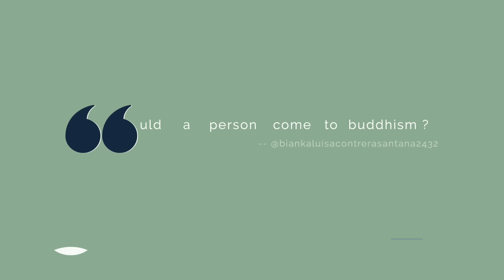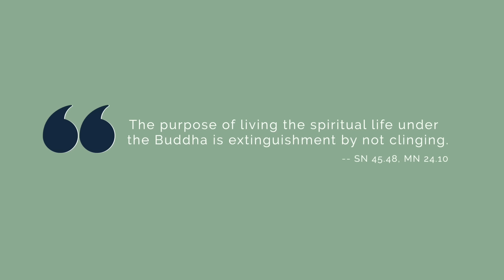Why Buddhism?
Why Buddhism? I'll discuss a couple of quick reasons why we might want to consider adopting a Buddhist outlook and Buddhist practice into our lives.

📙 Check out my book, A Handbook of Early Buddhist Wisdom, with a Foreword by Ven. Bhikkhu Bodhi

Thumbnail image courtesy Josch13 at Pixabay.

Anonymous (3)
John Oborne
DunJing
Jimmy Maa
Debbie Mattison
Steve H.
Ron Peat
Michael S. Kearns
Matthew Smith
Shantha Wengappuli
Karma_CAC
Jorge Seguel
Christopher Apostolof
GailJM
David Bell
T Pham
VCR
Upayadhi
Andi and Erik
ATGuerrero686
Michael Scherrer
khobe schofield
Alex Perdomo
Benji Forsyth
Blaze Way
Sonny Flink
Steve Marlor
Joy L Lee
Andrew Tom
Anthony Tucker
Karlee R
Ethan M
Billy in Singapore
Olivia Otter
Carl Lennartson
xiao mao
Jeff Harvey
Andrew Ingrouille
Kenneth Grandchamp
Rene Gariepy
Russell Needham
Smoggyrob
Mac Roja
Bernardo
Clémence Ortega Douville
Kwan Alex
Scott Johnston
SaturnianMandala
Trin P
Letesa Isler
Dorien Izel
Robert Paterson
Jake Tobiason
Louvenia Ortega
Steve S.
Richard Rappuhn
Sarah Kress
John Aaron
Paul Niklewski
Kong Ing Kai
Dave Gorman
rhys reed
Osanda Wijeratne
Scarlett Farrow
BJ - RetreaTours™
Michael Lefsky
Matthieu Tregnier
Roland Harris

00:00 Intro
00:41 Why come to Buddhism?
01:51 Buddhism makes a lot of sense
06:19 Buddhism promotes a better life
09:13 Considering rebirth
10:16 The heart of the Buddhist dharma
11:18 Benefits of walking a path with others